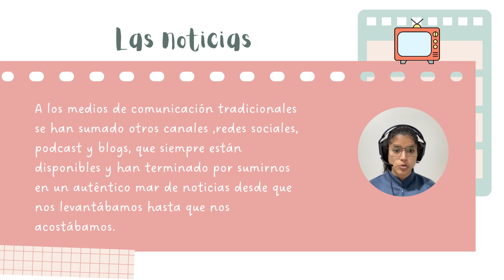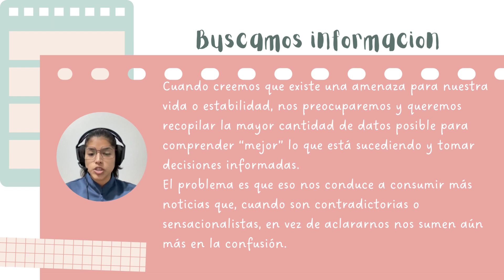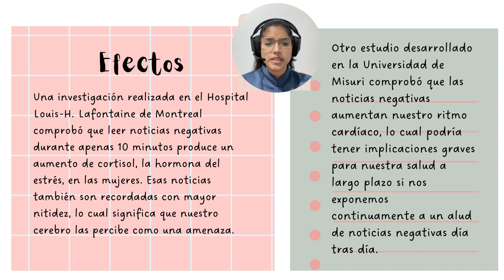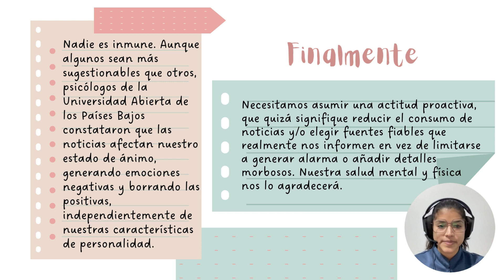✨📌El vídeo habla de: REDUCIR EL IMPACTO EN LOS MEDIOS DE COMUNICACIÓN realizado por Silvia Salazar💎